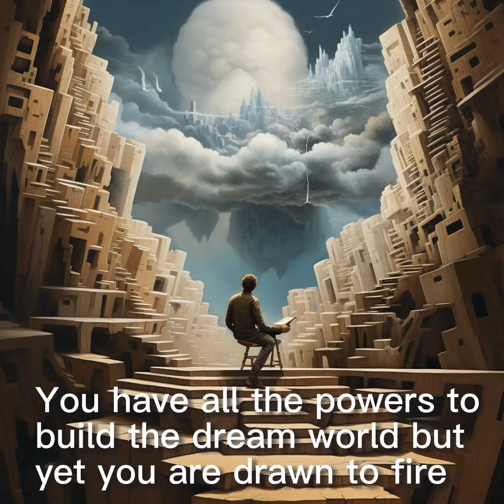alien take over